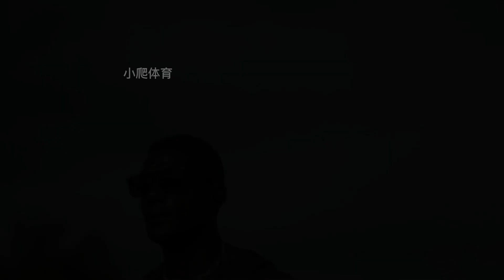加特林世錦賽最強合集！0.01秒惜敗博爾特，兩年後鹹魚翻身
一代人的落幕 迎接著下一代人站上歷史舞臺
他是百米五虎中，職業生涯周期最長，成名最早的選手，也是百米五虎中，唯一一位在大賽中擊敗博爾特的選手，他就是賈斯汀·加特林。